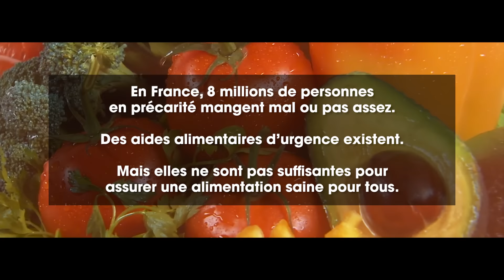Opération : 30 000 Paniers Solidaires 2016, pour des légumes bio accessibles à tous !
le Réseau des Jardins de Cocagne a développé le programme 30 000 Paniers Solidaires pour rendre accessible à tous une alimentation bio, locale et solidaire. Le programme permet donc à des familles à faibles revenus d’accéder aux paniers bio produits par les Jardins Cocagne à un prix solidaire. Et pour cuisiner la solidarité, des ateliers cuisine ouverts à tous sont organisés dans tous les Jardins participants.De nombreux partenaires publics et privés nous font confiance depuis 2010 pour développer ce programme. Mais aujourd'hui, nous avons besoin de vous pour déployer ce programme sur l'ensemble du territoire français et démultiplier son impact.
Cette action a donc un impact doublement solidaire : des légumes cultivés par des salariés en insertion, pour des familles en précarité.
Aidez-nous à développer cette action, donnez sur : dons.reseaucocagne.asso.fr